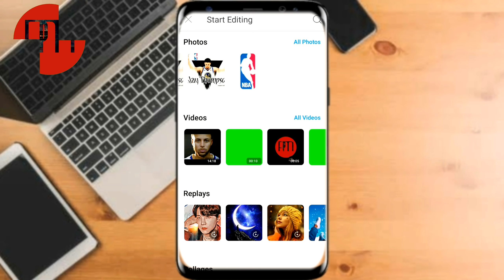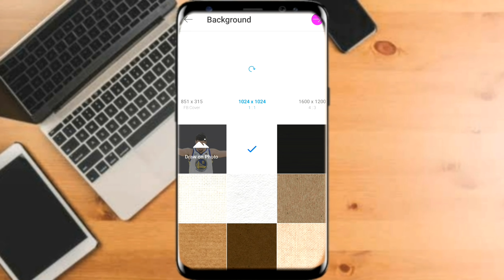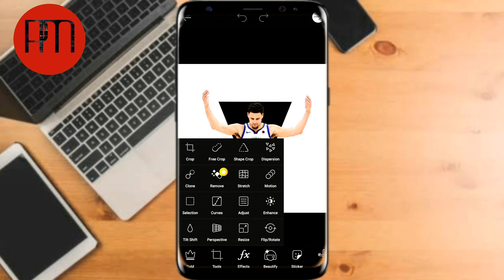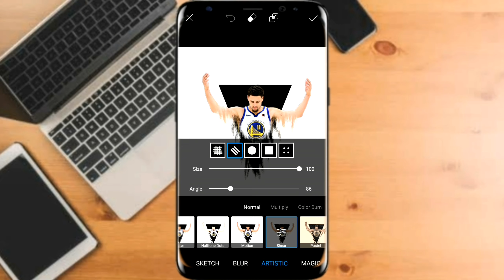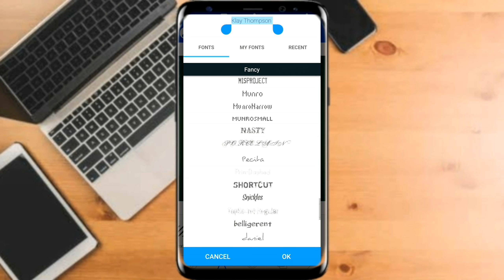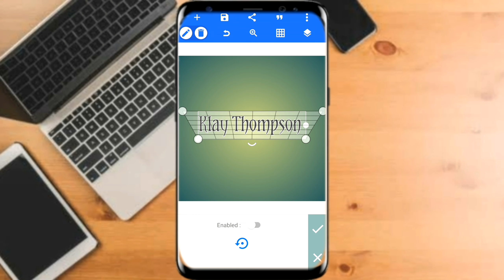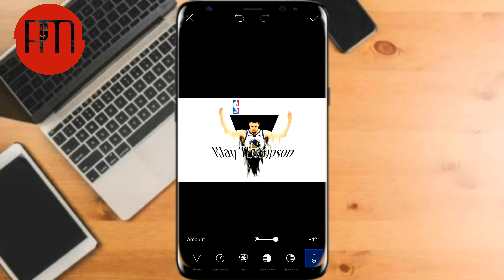Paano mag edit sa picsArt NBA Poster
Please Subscibe my channel. I feel much happy to see you here, watching my videos. I will do all my best to keep you all guys learning in my channel.